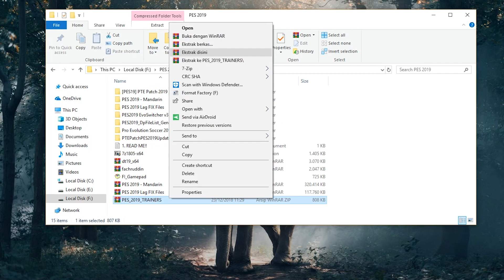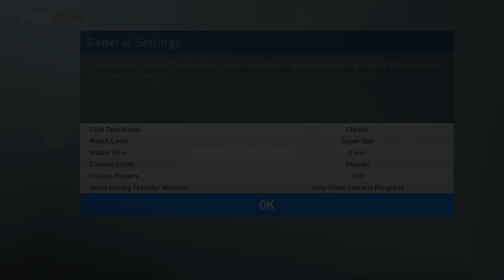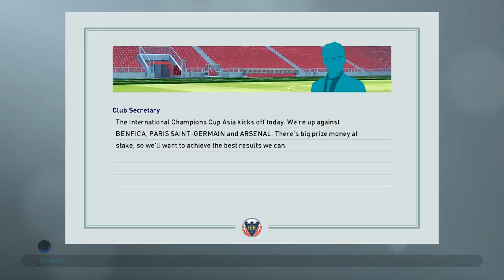Unlimited Transfer Budget and Salary Budget Master League PES 2019 - Tutoriyal (3)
Saya akan memberikan tutorial menambahkan Transfer Budget dan Salary Budget Master League PES 19 menjadi Unlimited, Mari like video ini jika membantu dan jangan lupa subscribe apabila ada yang ingin ditanyakan silahkan komen dikolom komentar di bawah
Link yang diperlukan:
PES 19 Trainer:
Songs:

Terimakasih sampai jumpa di video berikutnya :)